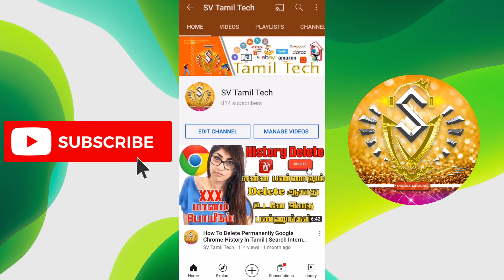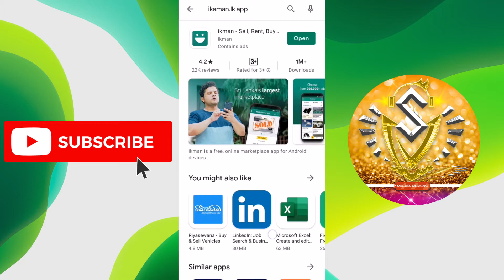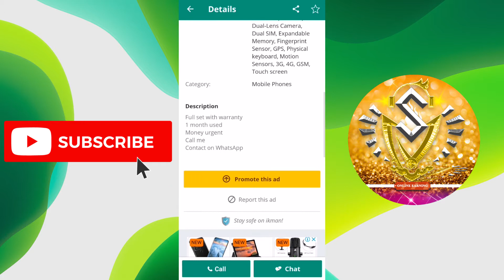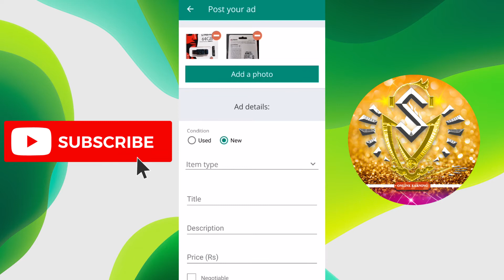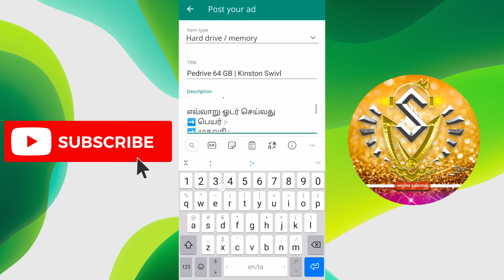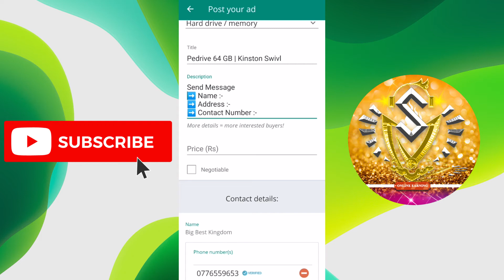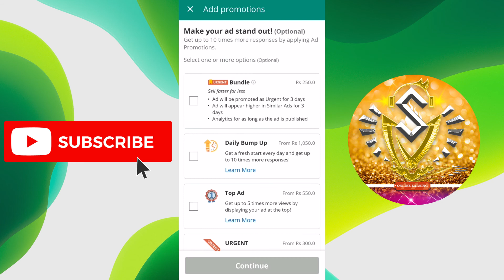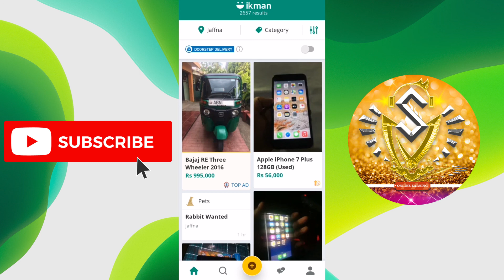Ikman.lk Buy Item in Tamil | How To Earn Money With Ikman.lk in Tamil | Online Business Sri Lanka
Ikman.lk Buy Item தமிழில் | How To Earn Money With Ikman.lk in Tamil | Online Business Sri Lanka | Online Job | SV Tamil Tech

Download the official free ikman.lk app on your phone for easy access to the largest classifieds marketplace in Sri Lanka where you can buy, sell and search for a wide range of products, all on the go! Buy and sell anything from cars, motorcycles and other vehicles to mobile phones, laptops, TVs, cameras and much more. Search for property for rent & sale or apply for jobs in Sri Lanka or jobs overseas, all on ikman.lk